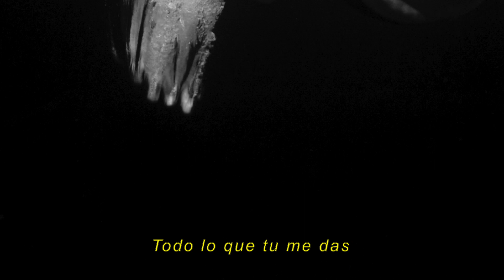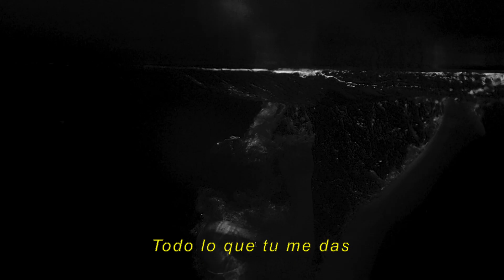Sombra - Andrea Caly ft Román LYRIC VIDEO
Este es el lyric video de Sombra disponible en todas las plataformas.

Sombra, mi nuevo bebé is out now! Empezamos esta canción en Los Cabos México para terminarla en Bogotá, Colombia.
Mix en Italia y Master en NY.

Salió en 5 minutos desde el corazón. Amores tóxicos, ganas de más y de menos. Extremos puros, blanco y negro.

Tremendo equipo!

Composición: @calymusic @romanjmusic @leonardolatoficial
Producción: @leonardolatoficial
Teclados: @terryromero_
Mix: @lovtaire
Máster: @kevinpetersonmastering @themasteringpalace
Arte & video: @calymusic

Es mi último sencillo del año, para despedirme y abrir un 2024 lleno de música. Espero la disfruten tanto como yo!

Gracias por apoyar mi música